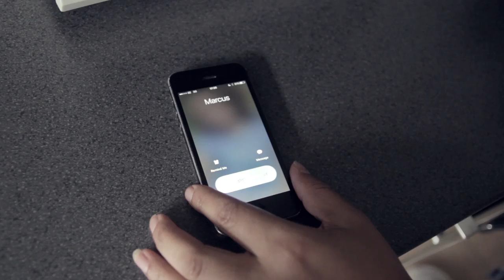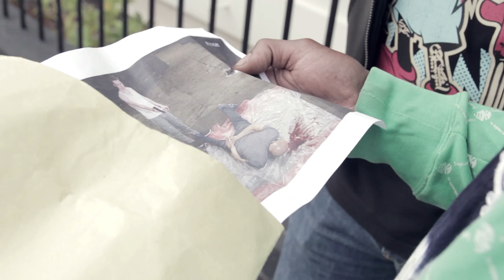"The Envelope" | LevelzTheSeries | Episode One | UK Drama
In this episode, Diego plots to literally 'kill two birds with one stone" but will Marcus go along with Diego's plan?

Based in one of UK's biggest cities Liverpool, Levelz illuminates the interwoven events and experiences of individuals within an innercity metropolis. Since the premiere of the explosive first episode of Levelz the new web series has created a major buzz on social media with the teasers & trailers have already receiving several thousand views since its debut online within the last few weeks. The series aims to highlight the complex lives of its unique characters of the individuals showcasing their social perspectives and the levels they have to go to reach their goals. The streets are already bristling with anticipation for this new explosive series and its producers say Levelz will also feature a sprinkling of guest features and cameos from musicians to sports. Tritan Arts and Ezeo Media have slated ten episodes for the initial series and have already been in discussion with various distributors and production companies to air Levelz on traditional TV and online subscription platforms.

One of Levelz producers & actors Shawn John (Diego) from Tritan Arts commented "LEVELZ" is an independent production by Tritan Arts. Its a web series of episodes (10 in all), set in the backdrop of the city of Liverpool, and follows the lives of a community of characters of various backgrounds and nationalities, a drama which tackles the issues and the 'levelz' of challenges and experiences they take on in a multi-cultural suburbia"

Levelz The Series | Social Media Pages